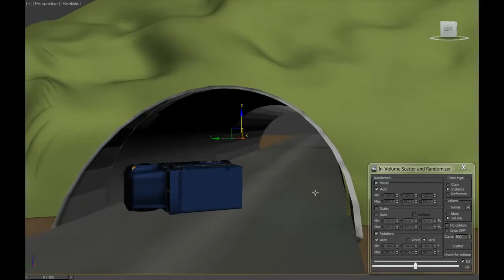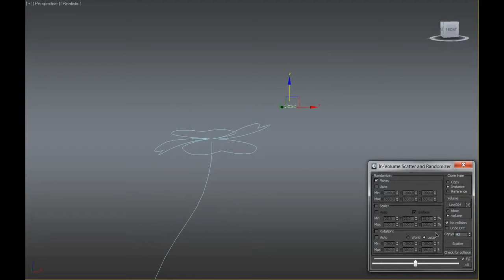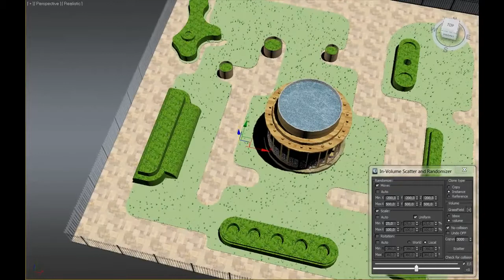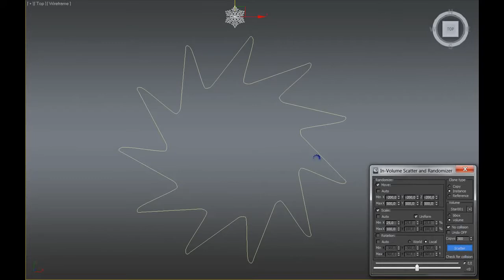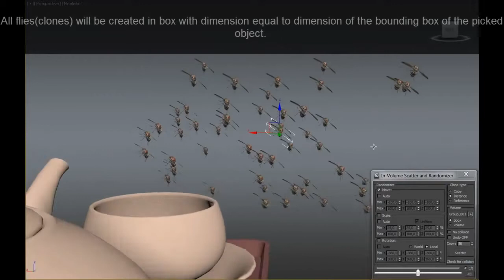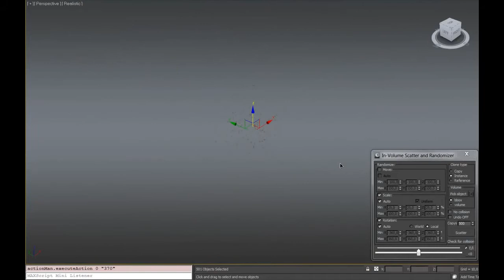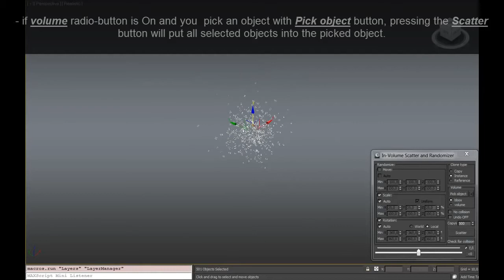miauu's In Volume Scatter v. 1.0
In-Volume Scatter is a tool that allows you to create clones of one objects and place them in the volume of desired geometry object. You can scatter objects in 3D or 2D shapes. Also, you can use In-Volume Scatter to randomize the position, scale and rotation of the selected objects.